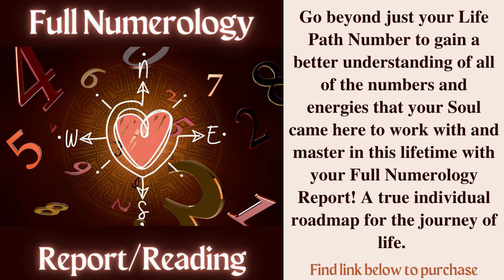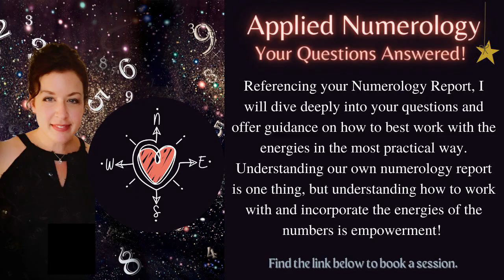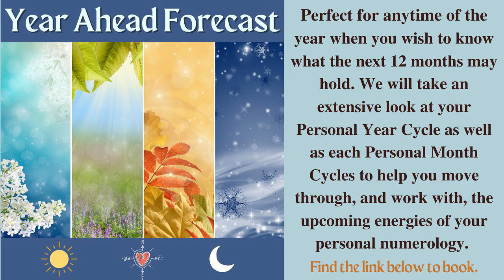Life Path 5 - MAY 2023 *Numerology/Energy* Forecast